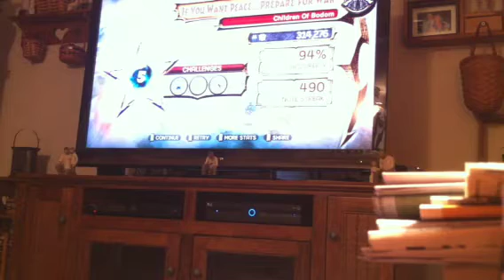If You Want Peace... Prepare for War expert guitar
Shitty run, whatevs